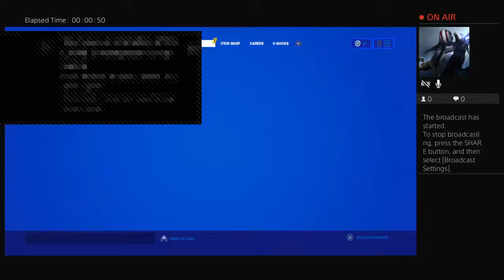Let hxv fun